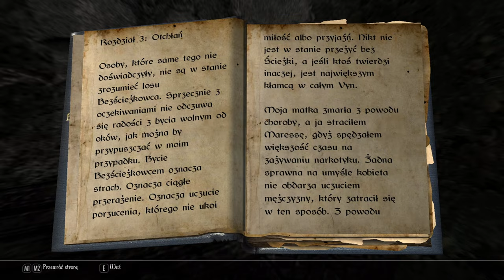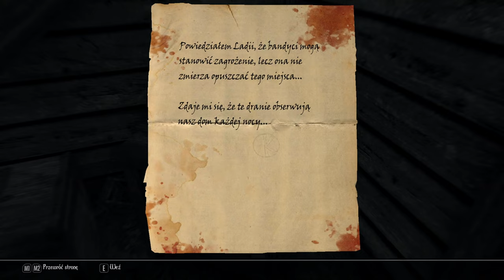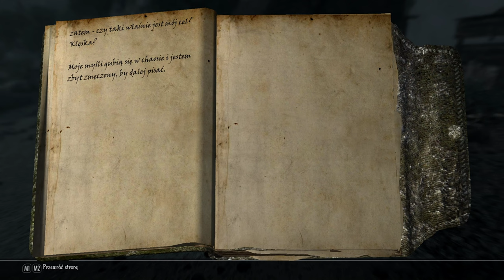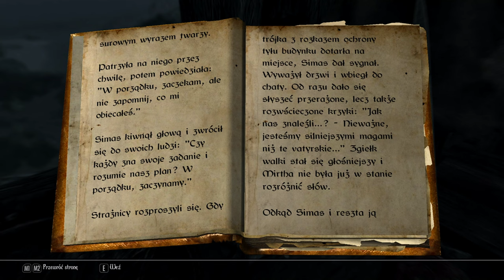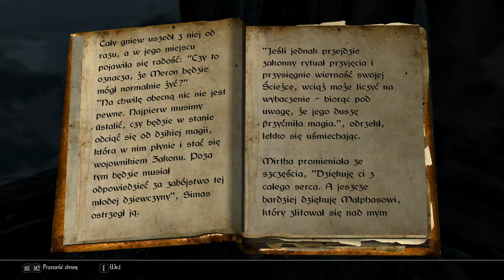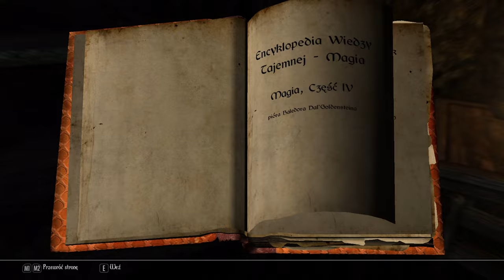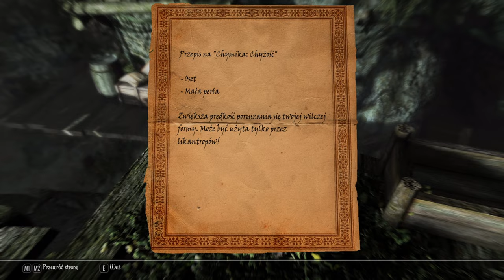Enderal forgotten stories special editionl By SureAI==4K== Episode 4 Otchłań part 2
Witam wszystkich serdecznie i zapraszam na kolejną przygodę z serii gry "Enderal". Jeśli jeszcze ktoś nie słyszał o tym projekcie - jest to modyfikacja gry Skyrim od twórców niemieckiego studia SureAI. Celowo nie użyłem przyimka "do" ponieważ modyfikacja ta to tak naprawdę  całkowicie od nowa przebudowany skyrim, tym samym stała się de facto osobną grą. Autorzy od podstaw przerobili praktycznie każdy aspekt. Począwszy od mapy świata, kończąc na nowych animacjach walki postaci.
Więc jeśli ktoś będzie szukał tutaj nawiązania do serii gier The Elder Scrools to niestety lub stety nie znajdzie takowych.
Zupełnie nowa gra opowiadająca odrębną historię.
Także rozsiądźcie się wygodnie, przyszykujcie przekąski i miłego oglądania najlepiej w jakości 4K :)

Gorąco zapraszam i zachęcam do oglądania. Jeśli filmik się spodobał zostaw łapkę. Zostaw koniecznie komentarz oraz udostępnij dla poprawy zasięgów, dzięki czemu przyczynisz się do rozwoju kanału za co serdecznie z całego serca dziękuję !!!.

⚠️Enderal do pobrania całkowicie za darmo wraz z dodatkiem forgotten stories na platformie steam :

⚠️SPECIFICATION OF THE COMPUTER FOR PLAYING :

☑️CPU Cooler            ▶ SilentiumPC Fera 5 Dual Fan 2x120mm
☑️Memory (RAM)     ▶ GOODRAM IRDM X 32GB(2x16GB)CL16 3200MHz
☑️Graphics Card       ▶ ASUS GeForce RTX 3080 Ti TUF GAMING 12GB
☑️Hard drive              ▶ 1) SSD Lexar 1TB (LFL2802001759)
                                           2) HDD TOSHIBA HDWD120 (Z17H4RYGS)
☑️PC power supply  ▶ GIGABYTE P850GM 850W 80 Plus Gold
☑️Computer case     ▶ MSI MPG Gungnir 110R

⚠️SPECIFICATION OF THE COMPUTER FOR RECORDING :

☑️Motherboard        ▶ ASUS MAXIMUS HERO VIII
☑️Processor             ▶ INTEL CORE i7 6700K
☑️CPU Cooler           ▶ SilentiumPC Fera 3 120mm
☑️Memory (RAM)    ▶ KINGSTON FURY BEAST 16GB 3600Mhz CL17
☑️Graphics Card      ▶ ASUS GeForce GTX 1070 ROG Strix 8GB GDDR5 OC
☑️Hard drive             ▶  1) SSD Crucial 240 GB 2.5" SATA III
                                           2) HDD Seagate BarraCuda 1 TB 3.5" SATA III
                                           3) HDD Seagate BarraCuda 1 TB 3.5" SATA III
☑️PC power supply  ▶ OCZ ZS 750W (OCZ-ZS750W-EU) 80+ Bronze
☑️Computer case     ▶ Zalman Z3 Plus Midi Tower

⚠️PERYFERIA :

☑️Monitor          ▶ 3x IIYAMA G-MASER GE2488HS
☑️Klawiatura     ▶ 1) TRACER Battle Heroes Shinook
                                  2) Marvo KM400
☑️Mysz              ▶  1) Marvo KM400 G1
                                   2) Liocat MX 557C GAMING
☑️Mikrofon       ▶ DNA CM USB KIT
                             ▶ Blue Yeti X
☑️Nagrywarka  ▶ VIDEO GRABBER 4K PROSTOKĄTNY VICTOR-HDMI-1
☑️Słuchawki     ▶ 1) MAD DOG GH002
                                 2) HyperX Cloud Stinger Czarne